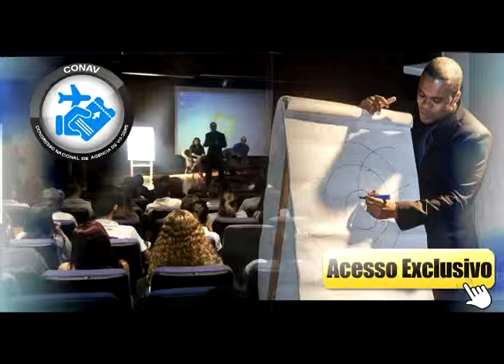Entrevista Roquette pinto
Aproveite Assista A Entrevista Pela Radio Roquette Pinto + Um presente para toda audiência uma palestra Exclusiva.